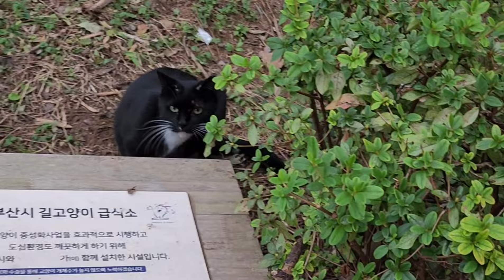길고양이들 겨울준비 그리고..